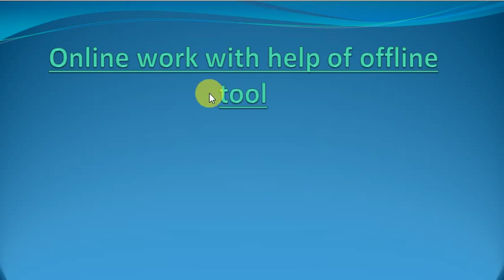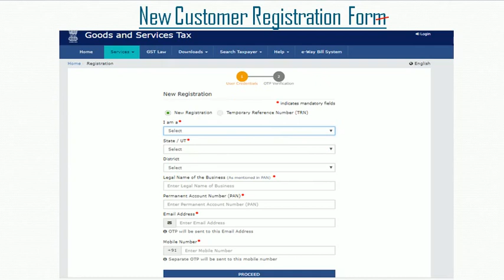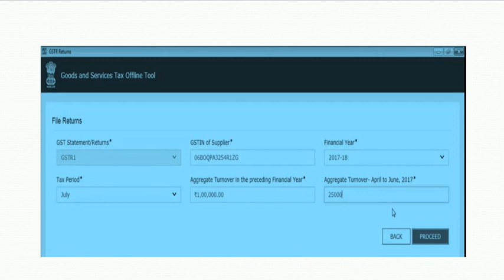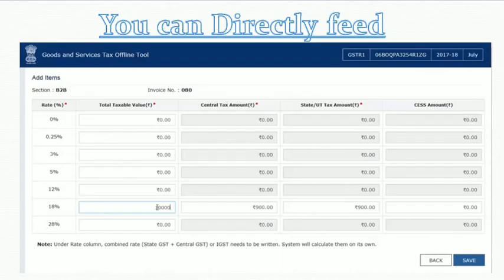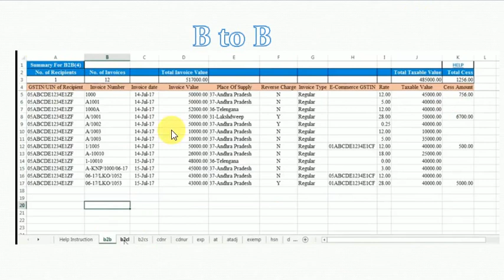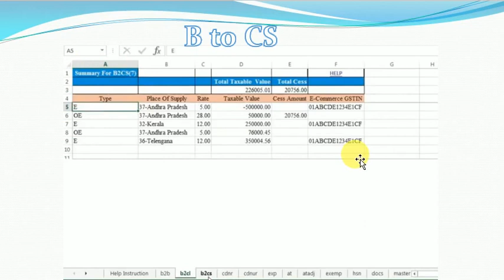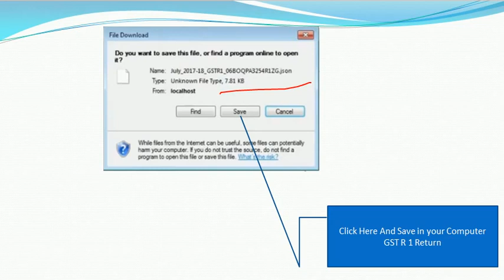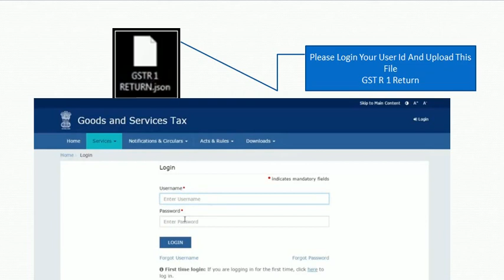How to Work with GST offline Tool & Use excel